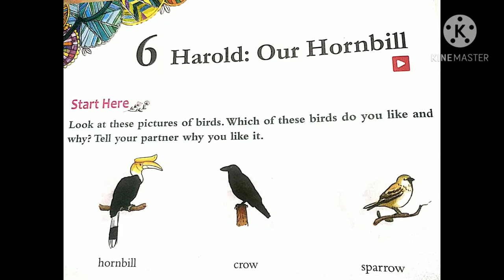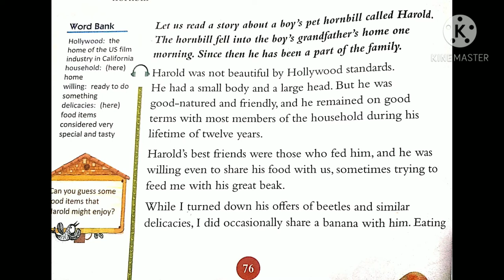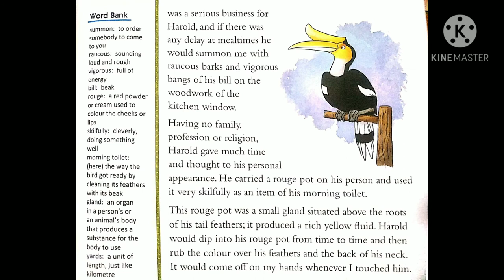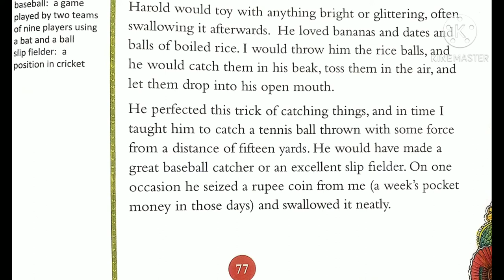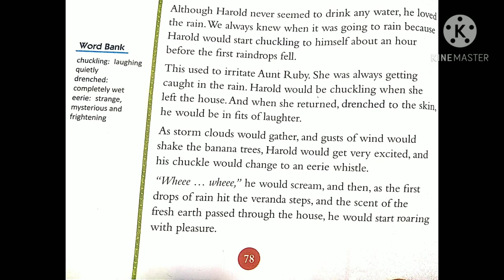# Harold : Hornbill#Ruskin bond# Hornbill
# Harold : Hornbill#rRuskin bond# Hornbill